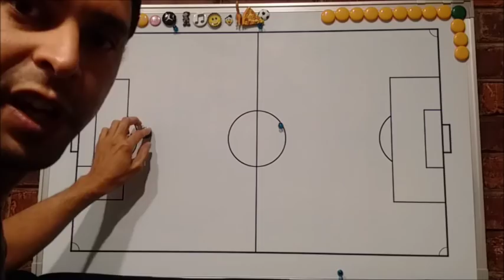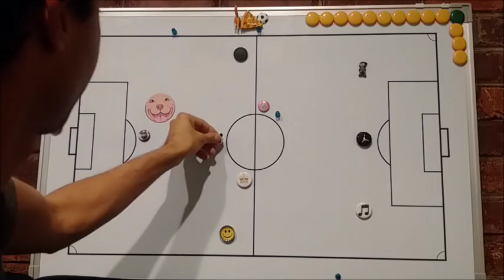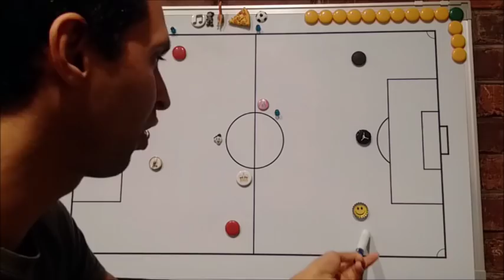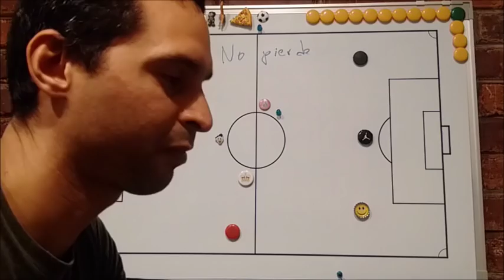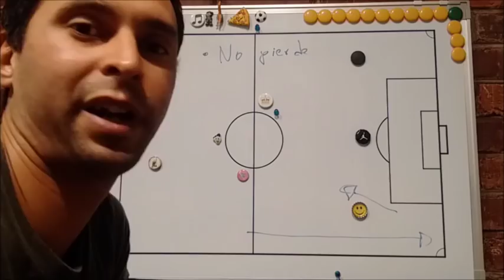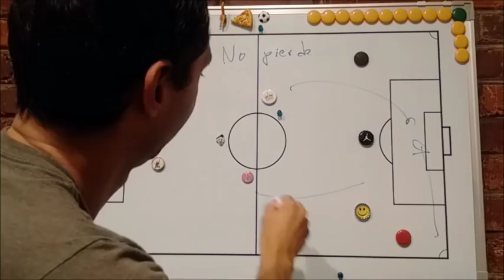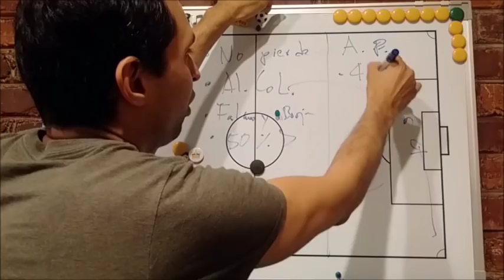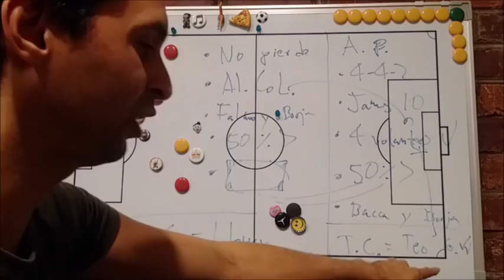Previa Colombia y Desafio A.P.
Previa Colombia vs Chile camino a Rusia 2018